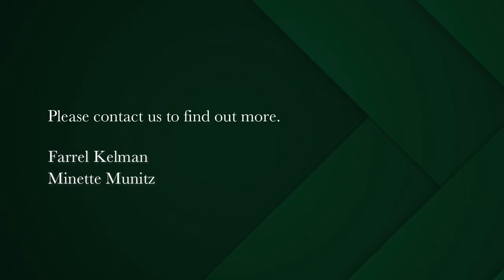2 bedroom apartment for sale in Sea Point | Pam Golding Properties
Live the beachfront lifestyle in this beautifully renovated two-bedroom, two-bathroom apartment! Spacious main bedroom (en-suite), offering a private and comfortable space for you to unwind after a long day. Reception area leading onto open balcony with partial sea views. Undercover security parking with direct access.

24-hour manned security, providing you with peace of mind and a sense of security. Airbnb friendly, allowing you the flexibility to host guests and earn extra income. No pets. Building has an invertor for common areas.

Don't miss out on the opportunity to experience the ultimate beachfront lifestyle.